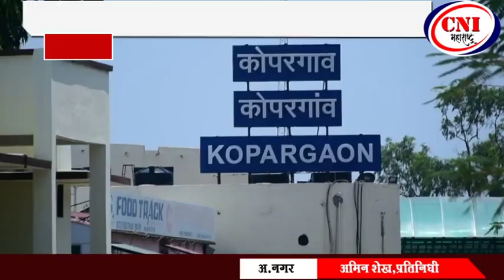कोपरगाव । आ.आशुतोष काळेंनी कोपरगाव रेल्वे स्टेशनचे रुपडे पालटले -दिनार कुदळे